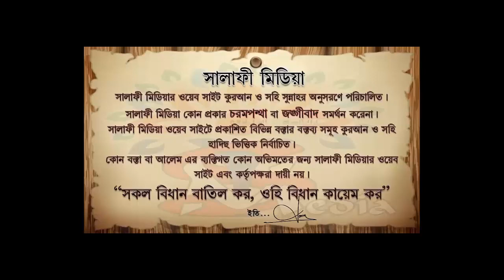সহীহ যিকর ও তার ফযিলত ᴴᴰ┇ শাইখ মানসূর আলী মুহাম্মাদী